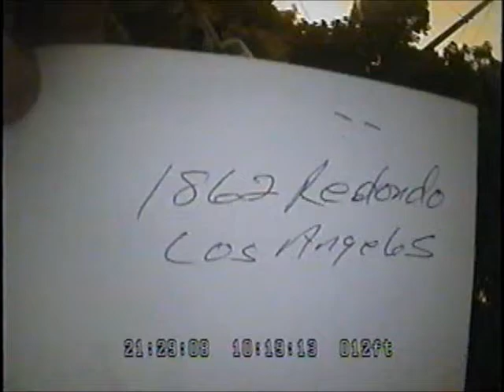1872 Redondo, la #2